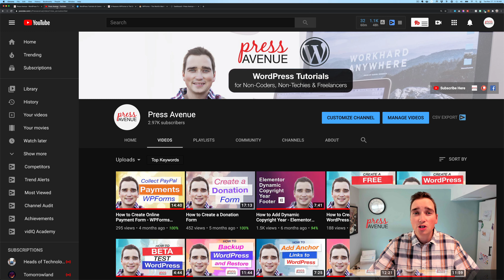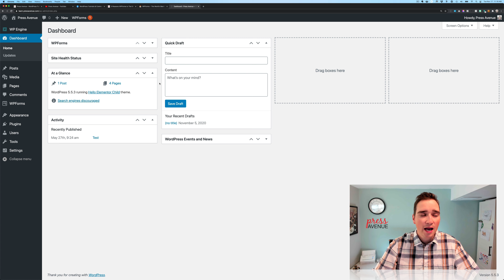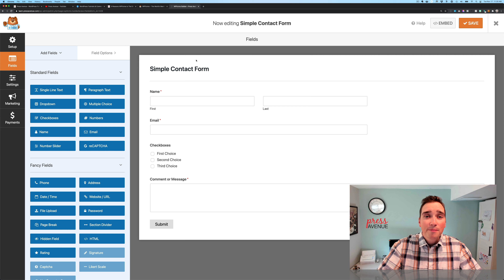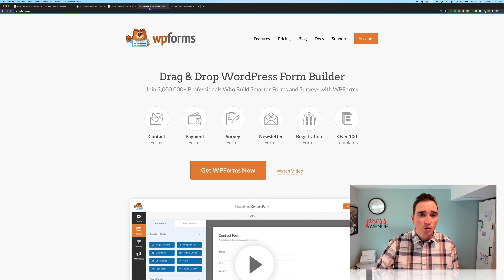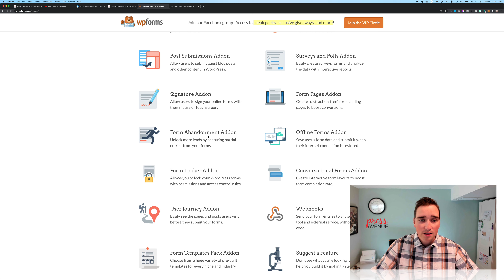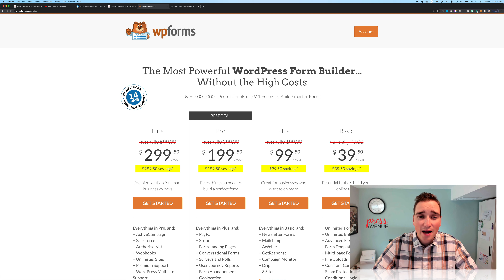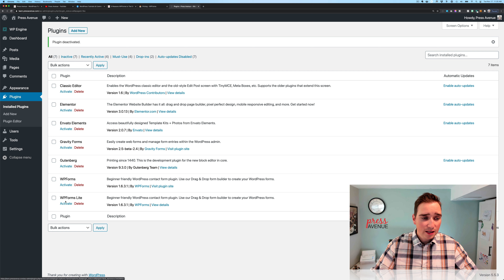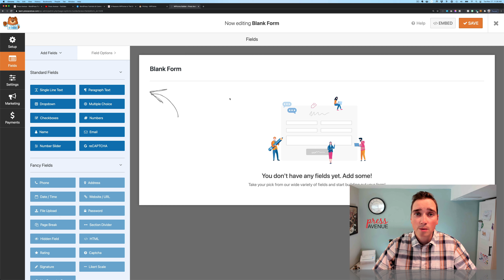5 Reasons WPForms Is The Best Form Builder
Building forms can cause headaches in WordPress because there are too many choices of plugins to choose from and some have a large learning curve. this is where WPForms enters the scene to offer a beginner-friendly form-building experience for all WordPress users.

I have been using WPForms for quite a while and I feel confident that WPForms is the best WordPress Form Builder for beginners.

Support Content with a Coffee (Thanks for all your support)

The views and opinions expressed in this video are solely my own and I was not paid to make this video.

5 Reasons WPForms Is The Best Form Builder
⏱️ Timestamps ⏱️
00:00 - Intro
01:01 - 1. It’s easy to use
02:24 - 2. Fantastic Support
02:58 - 3. WPForms is always improving and adding new features
05:30 - 4. Addons provide features for the majority of users
06:31 - 5. Price & Lots of Sales

Building forms has improved a ton across the WordPress ecosystem and WPforms has helped pave the way to easier drag and drop forms for the masses. With so many plugins to choose from it has been a great experience for me to dive into WPforms and to also recommend WPforms to you guys and my clients.